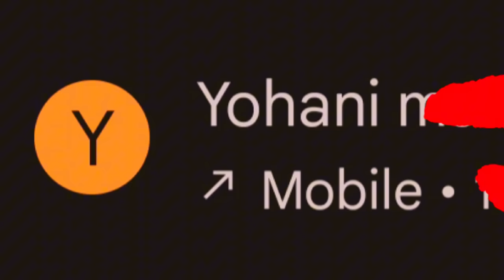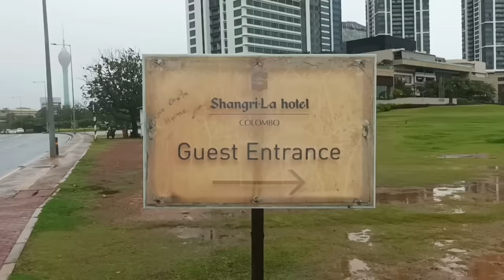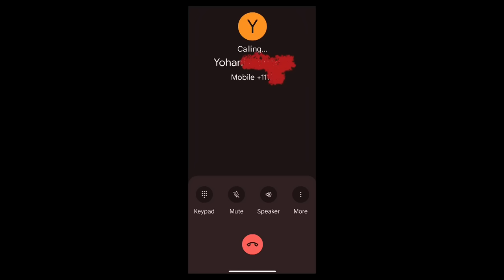Yohani අක්කව හම්බවෙන්න ගිහින් මට උන දේ!! | Hashan Kp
See this too:
Yohani අක්කා හම්බෙලා ඒක ඒ විදිහට අහාන්න හිතුන ආශාව (Part01)